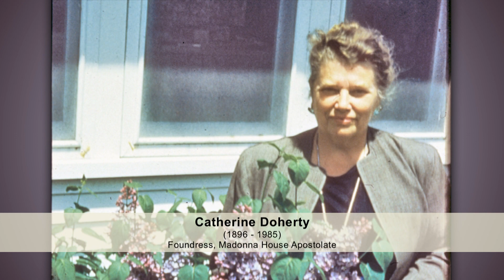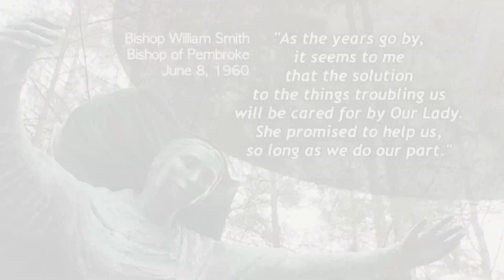Program Five - Our Lady of Combermere